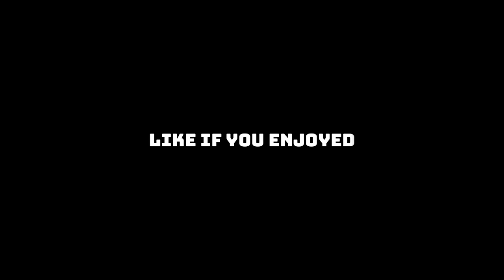OPENING 100 PLANAR PANIC LOCKBOXES - Neverwinter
Ich öffne 100 Planar Panic Schatzladen mit einem Wert von 3 Monaten VIP Schlüsseln & 10 Schlüsseln für technische Probleme nach einem Patch.

Neverwinter ist ein kostenloses Action-MMORPG, das auf dem preisgekrönten Fantasy-Rollenspiel "Dungeons & Dragons" basiert.

Song: Slynk - Twelve Speed